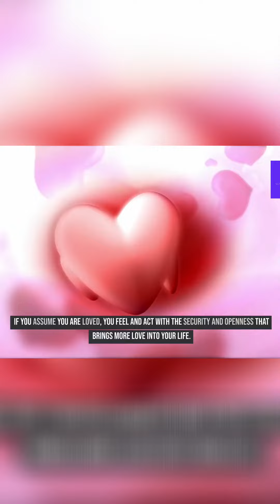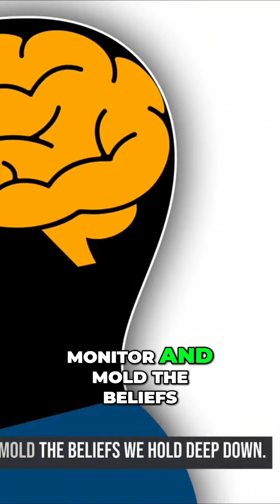Change Your Assumptions, Change Your Life: Neville's Transformative Philosophy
Explore how your assumptions shape your reality and learn how changing them can impact your life trajectory. Discover Neville's controversial claims about materializing even the most unlikely assumptions, and understand the role of the subconscious mind in manifesting your desires. Unlock techniques like visualization and affirmations to reprogram your subconscious and achieve success.